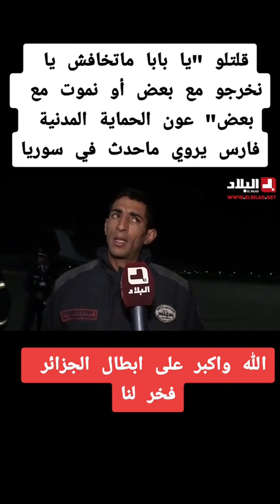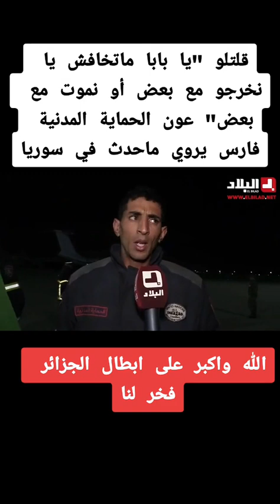بطل.الجزائر رجل الحماية المدنية يروي تفاصيل انقاذه لطفل في زلزال تركيا و سوريا 🇩🇿🇩🇿